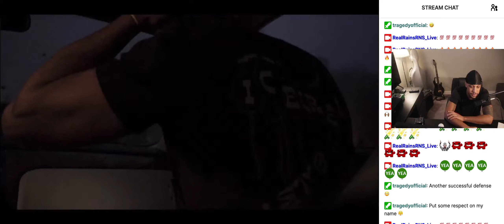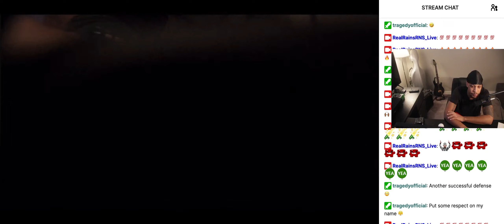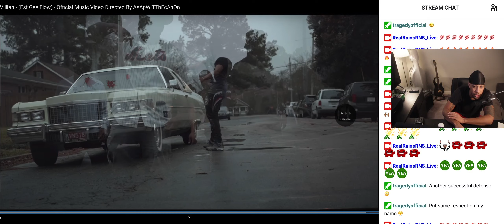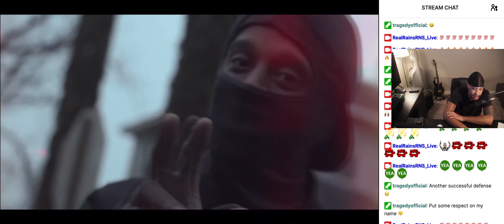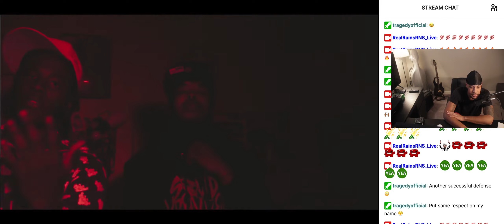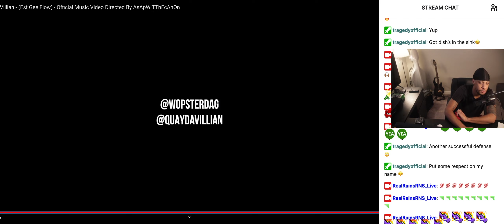RealRNSLiveReaction Skewop Ft. Quay Da Villian - (Est Gee Flow) - Official Music Video Reaction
Reacting to Skewop Ft. Quay Da Villian - (Est Gee Flow) - Official Music Video. ~Real Rains reacts~ RealRainsRNS_Live on Twitch.